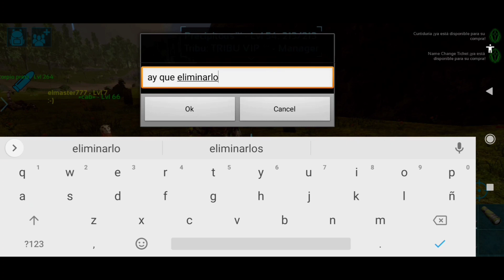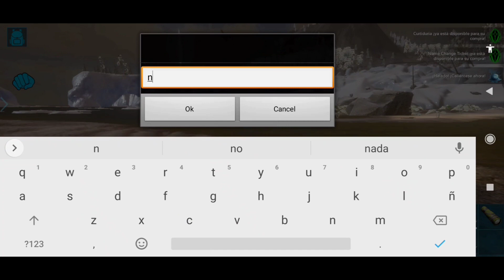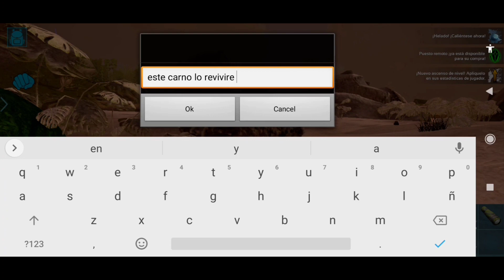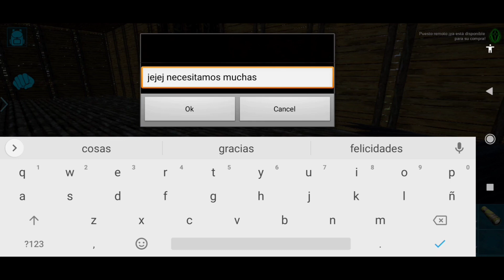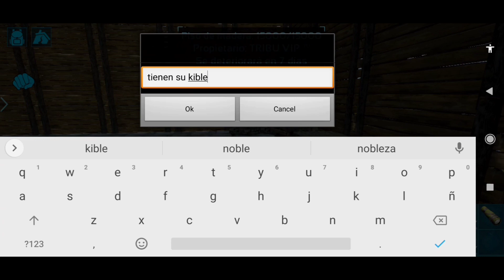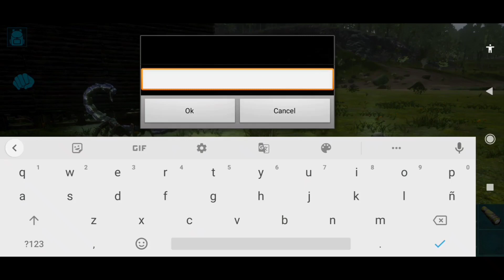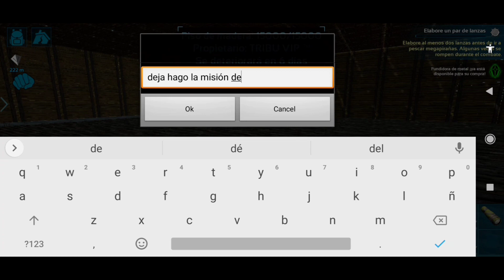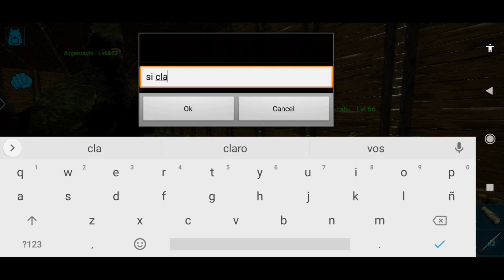Serie con Subs 🫀Ark mobile 🦖 #1